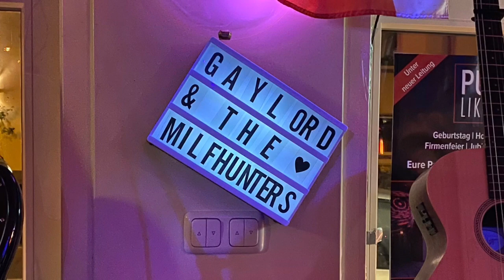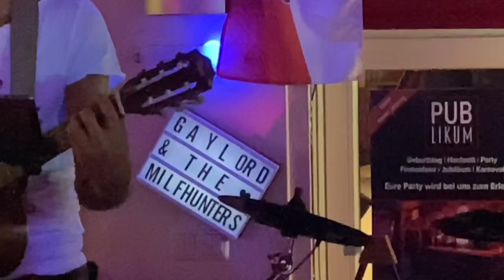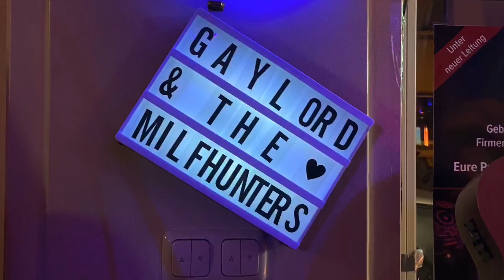Gaylord and the Milfhunters, 20.12.19 (live @ PUBlikum) [Cologne]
Some impressions from the  Charity concert of „Gaylord and the Milfhunters“